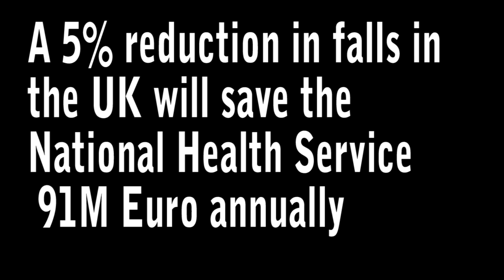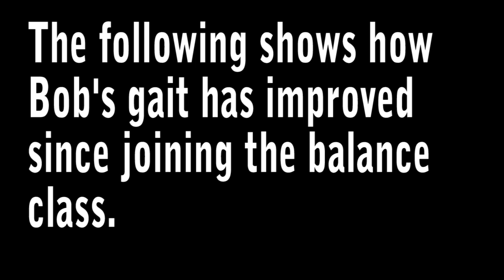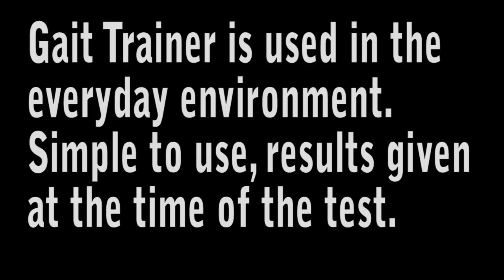gaitAGE elderly falls prevention system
gaitAge is used to monitor and allow the elderly to improve how they walk..  This prevents falls, leading to significant pain to the individual and cost to the health services.